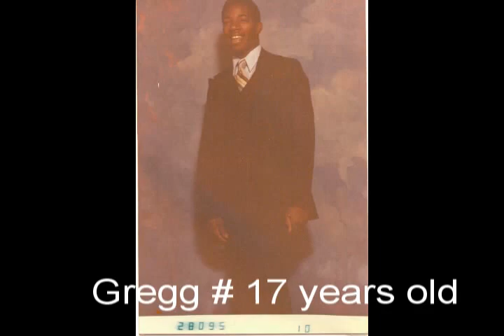Just a little video Background of where i came from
Original Music Written by Gregory Mitchell